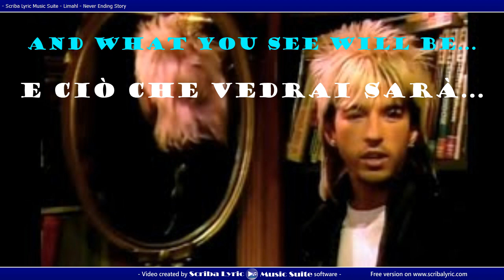Limahl Never Ending Story (testo e traduzione)